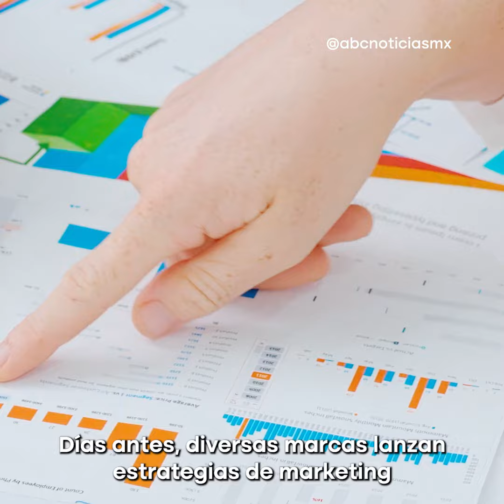¿Cuál es el origen del día de San Valentín?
❤️El día de San Valentín, también se conoce como el Día del Amor y la Amistad, es una fecha especifica para los enamorados y para celebrar con amigos.

Aquí te contamos cómo fue que surgió esta fecha tan especial.